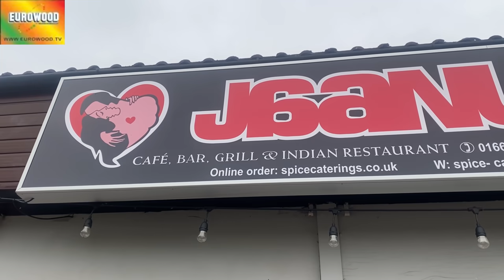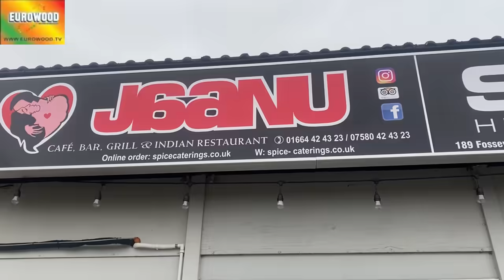Bhana di uk feri (part 3)|| bhana bhagoda comedy skit 2021 || Eurowood Entertainment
Eurowood entertainment tv present

Title : Bhane di uk feri (part 3)
Star casting : Bhana bhagoda ,  Harmeet jassi , Simranjeet singh
story / Screenplay : Bhana Bhagoda
D.O.P. & Director : Devi Sharma
Chreographer : Suresh Dwivedi
Editing : Jasmeen Singh
Producer : Bob Singh Kullar, Raj Sharma Uk
Project By : Randhir Dhira
Label : Eurowood Entertainment tv

All Copyright & License are Exclusively Reserved to Eurowood Entertainment tv